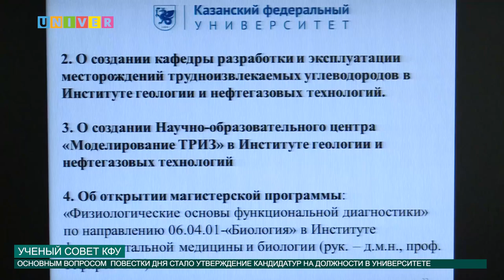Ученый совет КФУ от 08.07.2016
Состоялся заключительный в этом учебном году Ученый совет КФУ.  Какие вопросы обсуждали на заседании, какие нововведения планируются в университете и каковы итоги прошедшего учебного года расскажет Адиля Валеева.